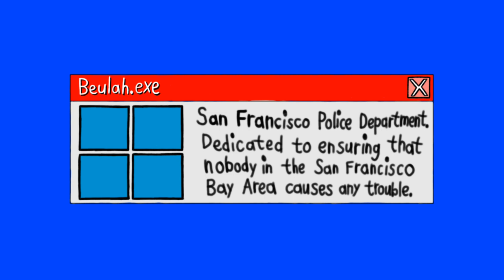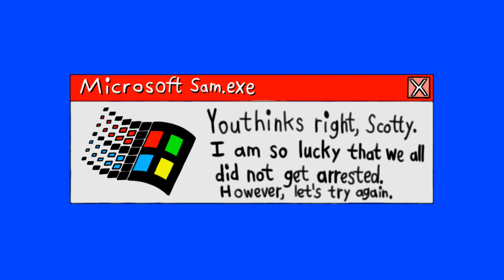[#2168] WETA Logo Bloopers Shorts | Short #4 | Police Blooper Service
Don't forget to rate (or like),

Short Subject Summary: Sam and the Gang, in an attempt to get the WETA logo right, bring in names of police stations across the United States. But, bad guys beware! If the police catches you in the act, they might arrest you and clap you in jail/prison!

Copr. 2022 MGN Shorts, a division of MGN Studios Inc.
This audiovisual work was created by MGN City Public Television, Inc. for purposes of U.S. copyright law.